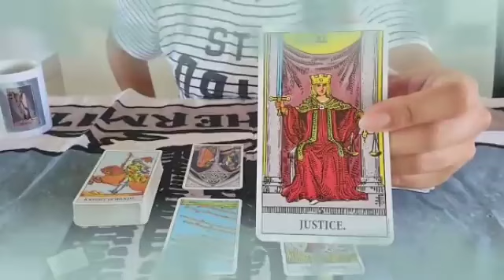برج الدلو من 6 إلى 13 يونيو 2024 // لن يدافع عن نفسه أمامك😔طاقة حب رهيبة يا دلو♥️